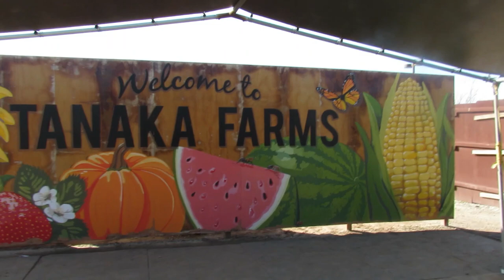Trip to Tanaka Farm California/ رحلة الى مزارع الخضار في كاليفورنيا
جولة#